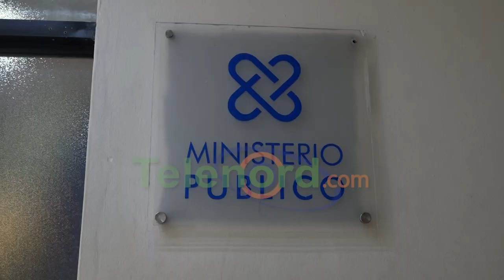Mujer denuncia roban dinero cuando abordó vehículo con destino a La Vega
San Francisco De Macorís.- Una mujer denunció que fue despojada de dinero en efectivo, cuando abordó un vehículo con destino al Hospital Traumatologico de El Pino, en La Vega.

La señora, que no quiso mostrar su rostro, explicó que abordó el vehículo en el Distrito Municipal de Cenoví y que en el mismo iban tres personas, las cuales aprovecharon para ponerla a arreglar un retrovisor y que en el proceso le sacaron el dinero de la cartera e inmediatamente la dejaron tirada.